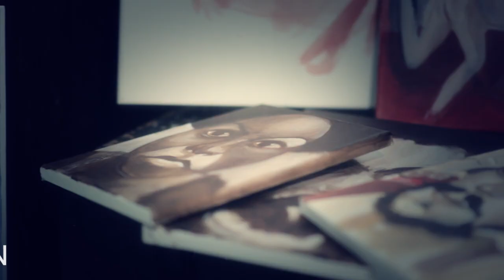Curiouser & Curiouser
Winner of the "WORMLAND MOVIE AWARD 2012", directed by Fernando Morillo/ NYC.